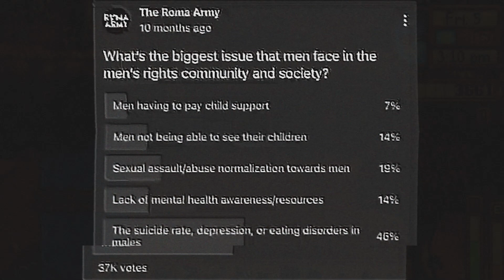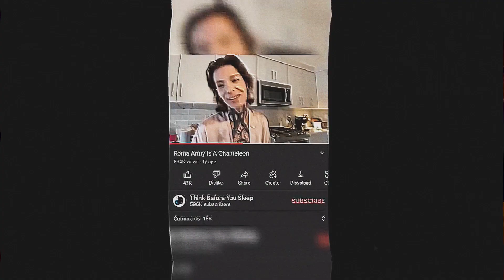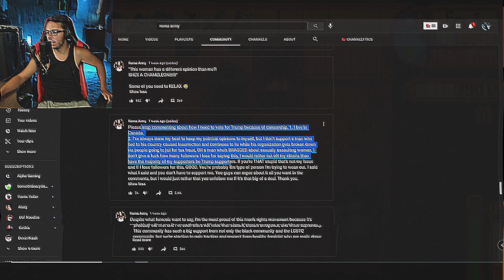Roma Army Is A Woke Chameleon